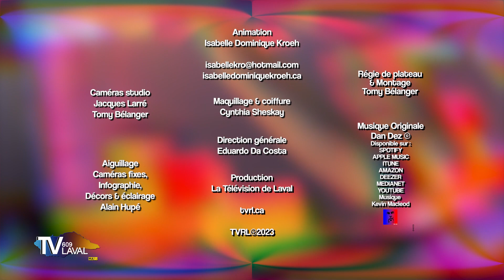2 TEMPS 3 MOUVEMENTS | Semaine du 12 juin 2023, jour 2